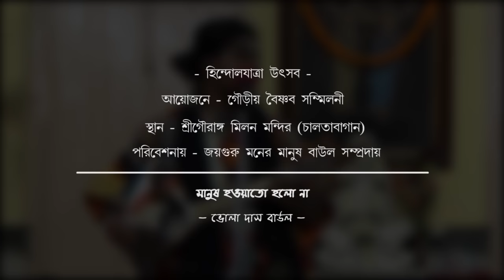মানুষ হওয়া তো হলো না || ভোলানাথ দাস বাউল || Bhola Das Baul | Baul Gaan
Manush houya to holo na
Vocal - Bholanath Das Baul
Event - Hindolyatra Utsab
Organised By - Shree Gouranga Baishnab Sammilani
Place -  Shree Gouranga Milon Mandir (Chaltabagan)
Date -14/08/2019
Cover By - Gobinda Karmakar (Baul of Bengal) (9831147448)

Prgram arranged by -
Joyguru Moner Manush Baul sampradaay
Subham Dey (Ph no - 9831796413)
Contact with  "Joyguru Moner Manush Baul Sampraday" regarding Program . Ph no - 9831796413.

Videography & Editted by - Gobinda Karmakar

I only recorded this video and edited it a little bit to display the known information on the screen.